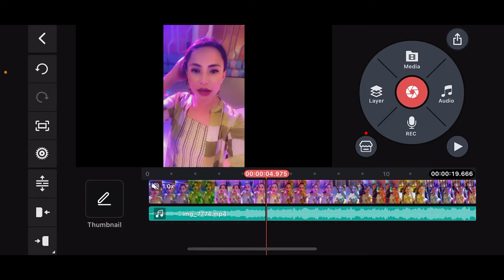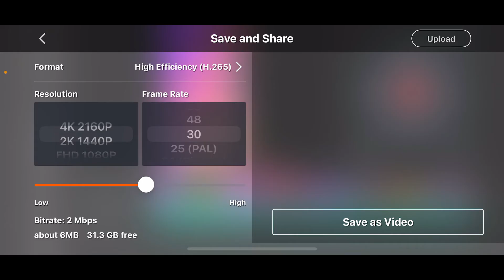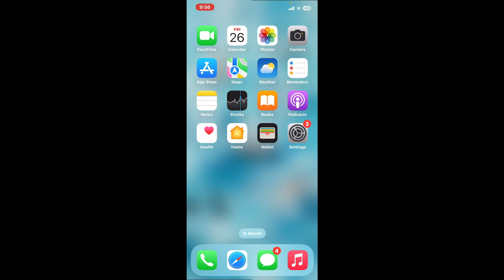How to Export Videos in KineMaster 2024?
Ready to export your video from KineMaster? This video will walk you through the process of exporting your edited videos so you can share them with the world. Whether you're finalizing a project or just need to save your work, this guide will help you get it done smoothly.